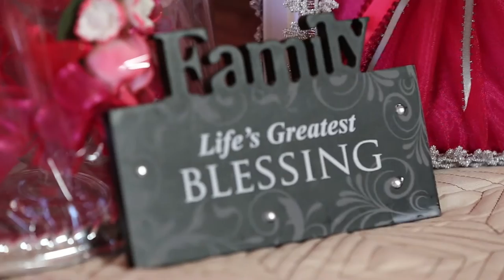Genesis Sweet 15 Highlights